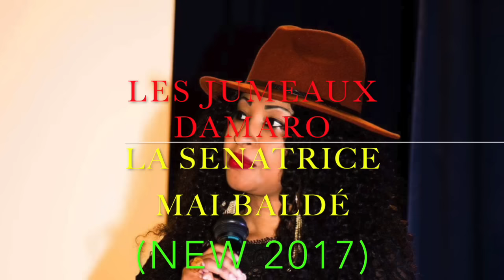LES JUMEAUX DAMARO La Senatrice Mai Baldé ( Official Music 2017 ) By Dj.IKK